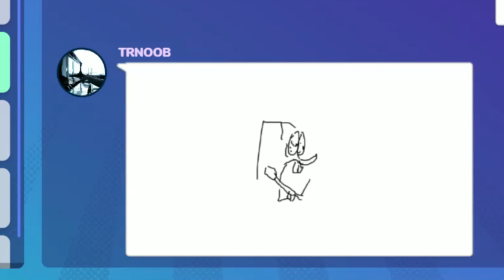gaming moments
the gamers in this video